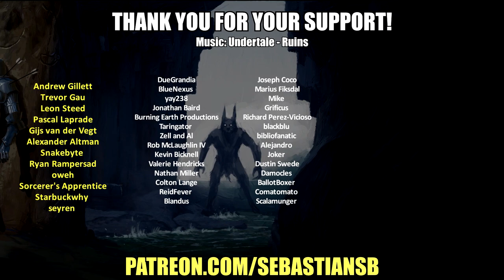Let's Play Banjo-Kazooie Part 10 - Climbing One Tree a Lot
Game Description:

The bear and bird's first ever outing available in full. Loads of rollicking fun to be had here and with the legendary Stop N Swop feature reinstated. You’ll never look the same again at a jigsaw.

To celebrate its 30th anniversary, Rare brings together the adventures of its iconic characters in a collection that spans the decades. From its earliest 2D classics to Xbox 360 triumphs, Rare Replay delivers a gaming treasure trove for veteran players and newcomers alike.

As you brawl with the Battletoads, grab Jiggies in Banjo-Kazooie and fight the future in Perfect Dark, you'll uncover bonus content and exclusive looks at the creation of Rare Replay's hits. Master the basics or test your skills with all-new snapshot challenges and 10,000 Gamerscore. Gaming's greatest are back, lovingly presented and exclusively on Xbox One!

After purchase, the Xbox 360 titles within Rare Replay will also be added to your download queue. Installation space for all titles will require a further 38Gb. If you cancel the installation of a title, you can reinstall at any time by locating the title in the "Ready to Install" section of My Games & app or within the Xbox Store.

Note: Content in Rare Replay ranges from ‘E for Everyone’ to ‘M for Mature’. Mature content will be gated based on account restrictions